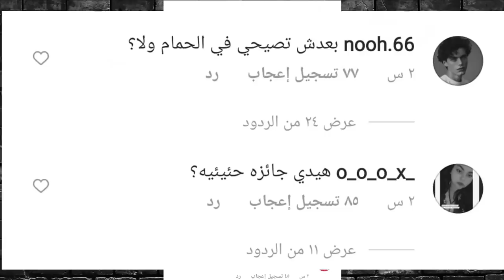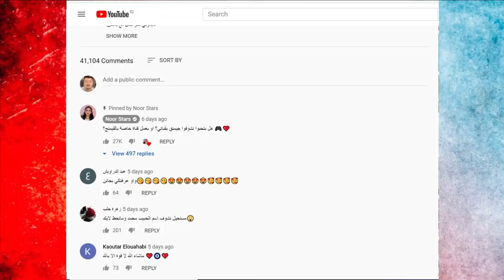فضيحة بيسان وانس الشايب +18 الحقيقة المظلمة وكشف حقيقة يارا مار وهيلا تي في ونارين تسب نور ستارز !